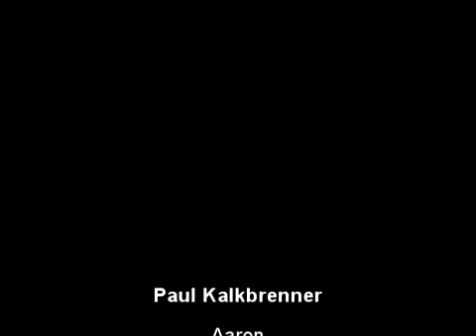Paul Kalkbrenner - Aaron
Berlin Calling 2008